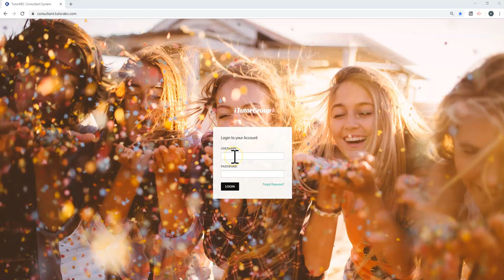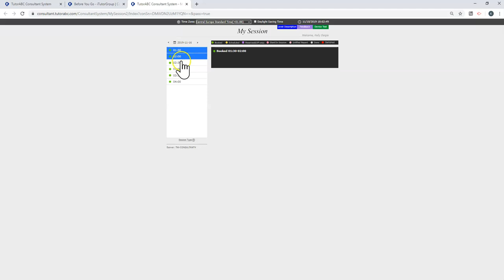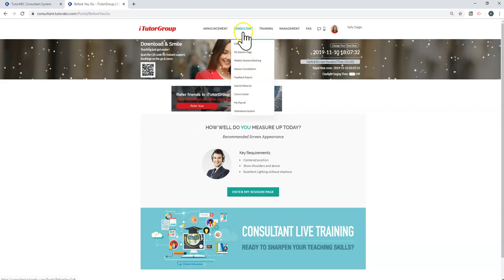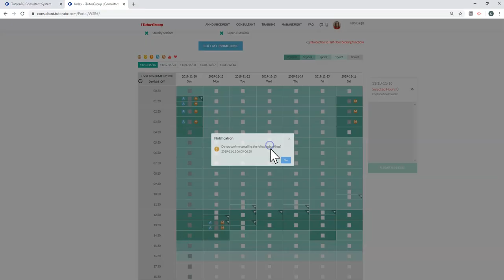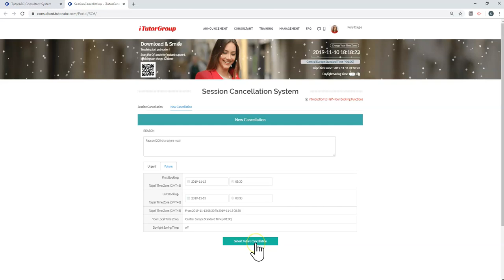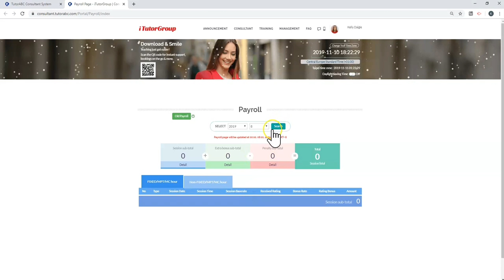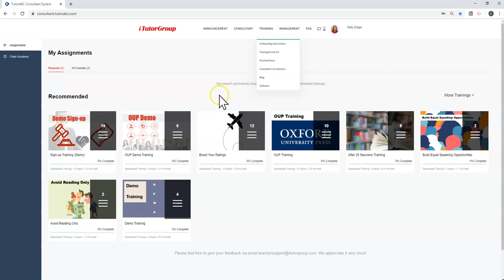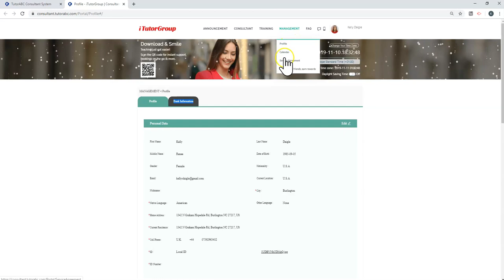iTutorGroup Teaching Portal Guide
Hi! My name is Kelly and I am a direct interviewer for iTutorGroup as well as a mentor/recruiter for VIPKID, Magic Ears, Cambly/Cambly Kids, Palfish, 31abc, One on One English, BlingABC, HeyTalk, TutorABC, The Really Great Teacher Company and Engoo.  I have helped over 1000 applicants successfully pass their interviews and get started with online ESL teaching!

In this video, I do a full walk-through of the ITG teaching portal, showing you everything from how to book hours, to how to check your schedule and where to find all the things you will want to keep track of as a successful teacher at ITG.

If you are thinking of applying, use my link below to book directly with me:

Want to learn how to teach ESL online?  Or want to explore options for companies to work with? Got an interview coming up and need to practice?  Or already teaching and want to develop your techniques further?  I offer 1-to-1 coaching!

(Enter my name - Kelly Daigle - and tutor ID - u4045 - when applying!)

If you would like to apply to HeyTalk or 31abc, please email your resume and intro video to me at . (Please indicate the company in the subject line!)